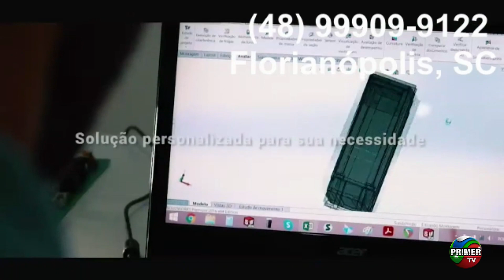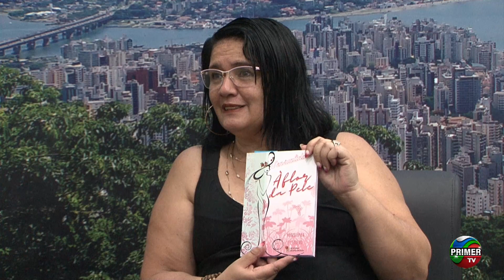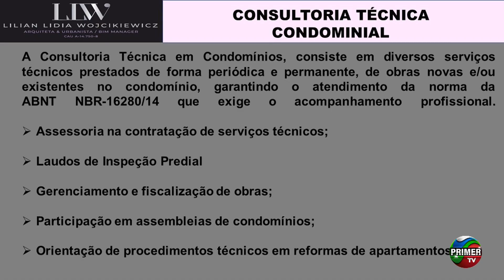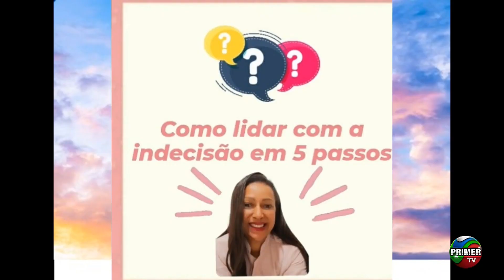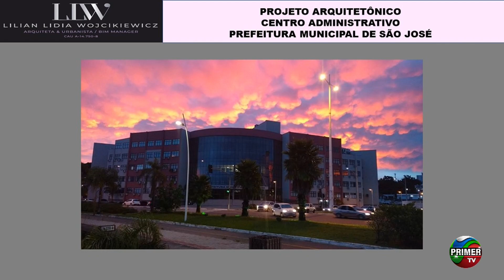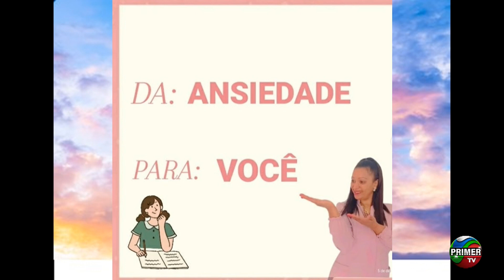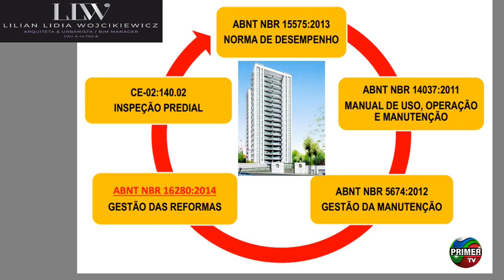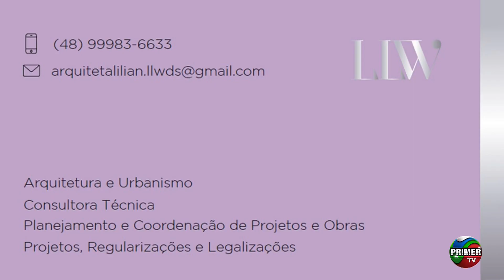Show da Tarde - 04/03/2022